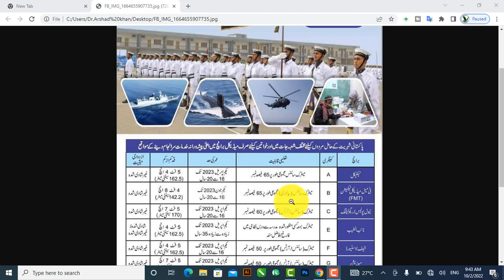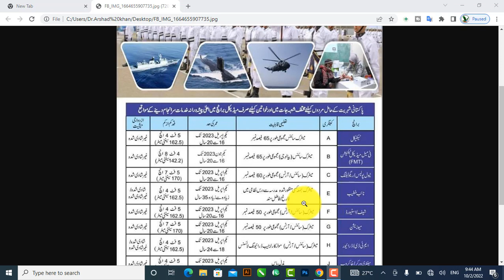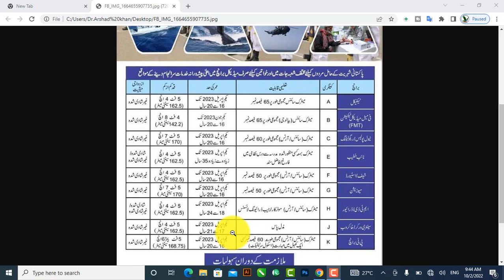Pak navy Naval Police Jobs 2022 – Pak navy apply online 2022 – Navy Police Jobs new jobs